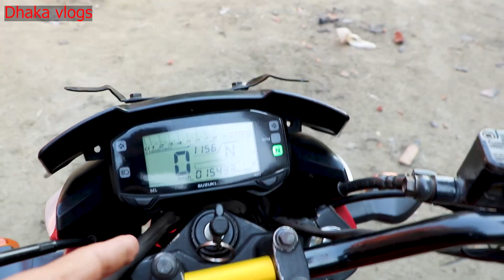সস্তায় সেকেন্ড হ্যান্ড জিক্সার বাইক কিনুন | Used Gixxer Price in Bangaldesh 2021 | Dhaka Vlogs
এটি একটি সেকেন্ড হ্যান্ড সুজুকি জিক্সার বাইক মডেল 2015, 10 বছরের কাগজ করা আছে, এটি ফাস্ট মালিকের নামে আছে এবং স্মার্ট কার্ড করা আছে, যেকোনো সময় নাম পরিবর্তন করে নিতে পারবেন. আরো যদি কিছু জানার থাকে তাহলে আমাদের নাম্বারে কল করুন,
Address: Jatrabari Rayerbagh Miraj nogor.